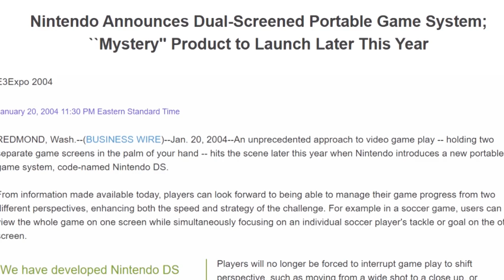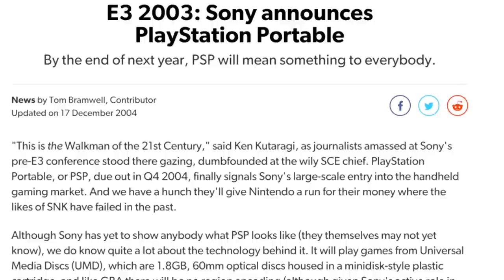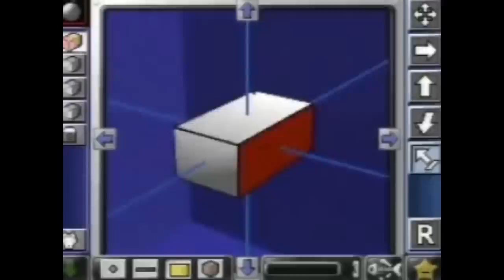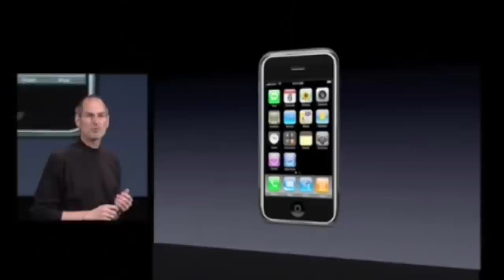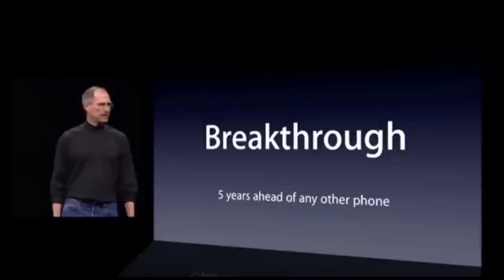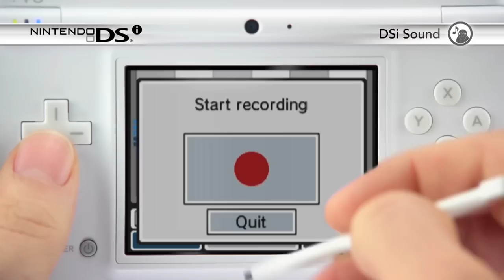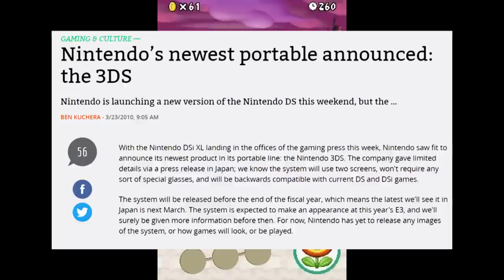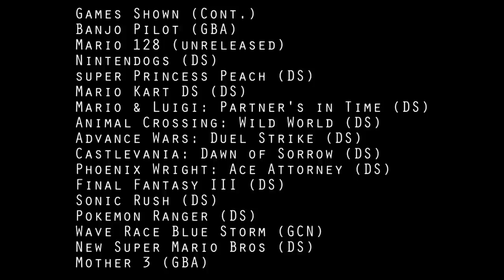The Story of the Nintendo DS (Complete Series)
The story behind Nintendo's most successful console of all time.

0:00 - Prologue
1:20 - Part 1 - Creating Nintendo's Third Pillar
11:15 - Part 2 - Revisions and Revolutionary Releases
21:44 - Part 3 - Battle Against the App Store
33:45 - Part 4 - The Legacy of Dual Screens
43:26 - Credits